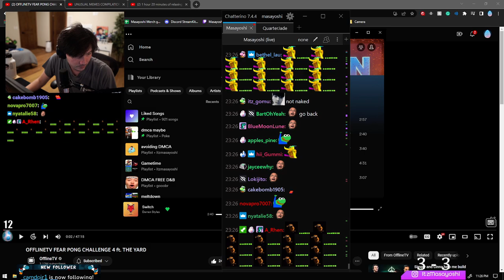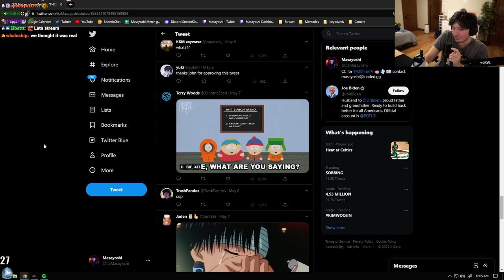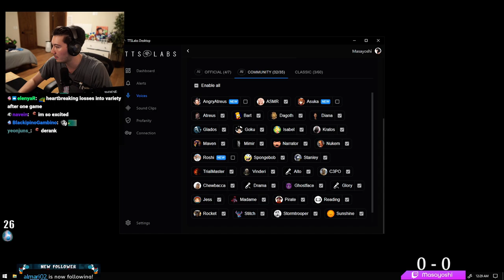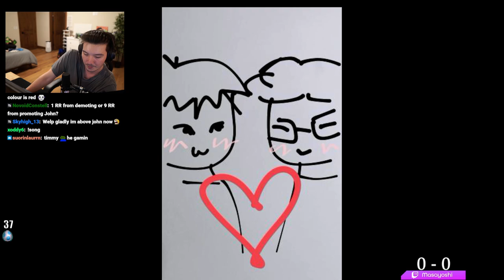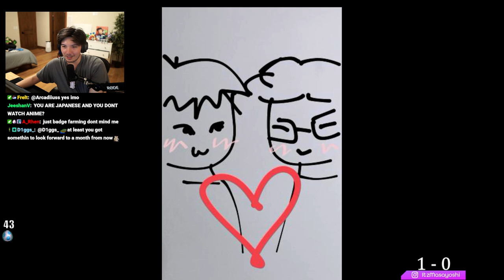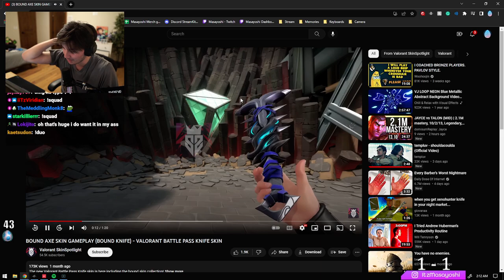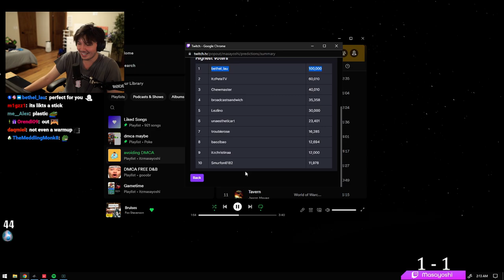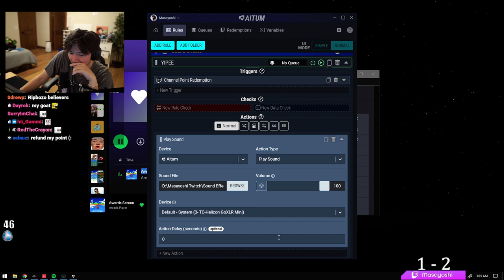[2023-05-29] FEAR PONG CHALLENGE ft. The Yard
Yo

More linkies -►

0:00:00 Intro
0:16:05 OFFLINETV FEAR PONG CHALLENGE 4 ft. THE YARD
1:08:48 UNUSUAL MEMES COMPILATION V232
1:17:40 Valorant